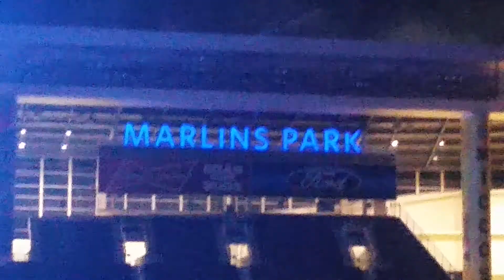Christmas in July at Marlins Stadium.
The theme was Christmas at Marlins Stadium while hosting the Padres. It was a bit surreal singing Christmas songs throughout a MLB game in heat of Miami in the middle of July as fake foamy snow was floating down on top of the fans. This is the firework show at the end of the game.